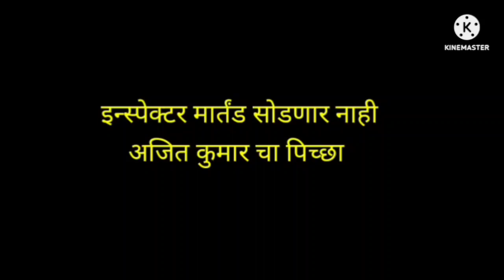कोर्टाने सोडले तर जामकरने दिली एन्काऊंटर करण्याची अजितला धमकी | devmanus 2| latest twist |देवमाणूस 2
Topic covered;
devmanus 2  देवमाणूस 2 devmanus 2  devmanus 2 end  देव माणसाचा